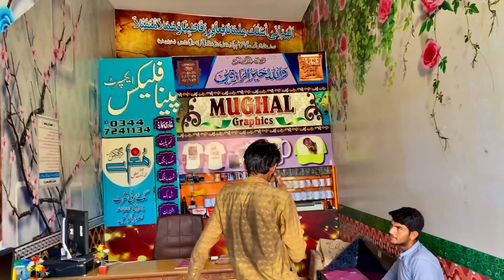پلیز سبسکرائب ٹو مائی یوٹیوب چینل 😍